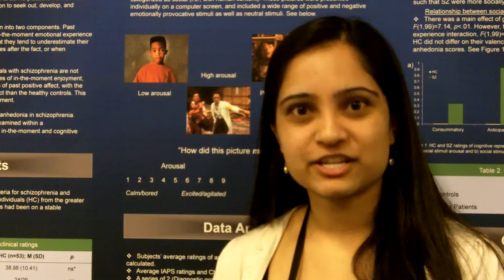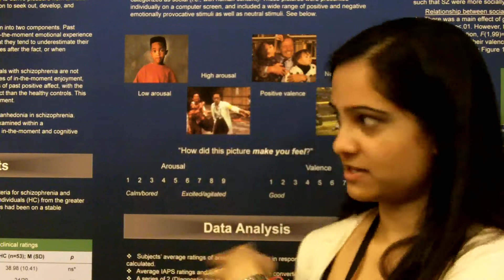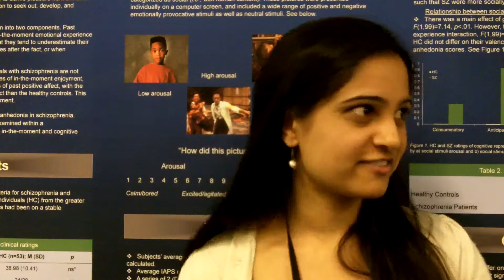APS Convention Video Blog: Differences in Emotional Response to Social Stimuli in Schizophrenia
My name is Anjuli Bodapati from the University of Illinois at Chicago, and I presented my research at the APS 23rd Annual Convention in Washington, DC.